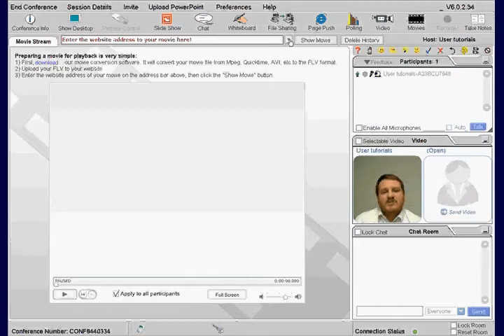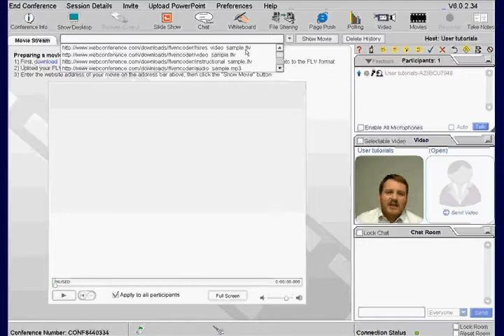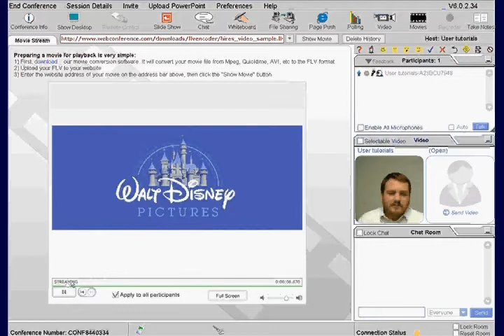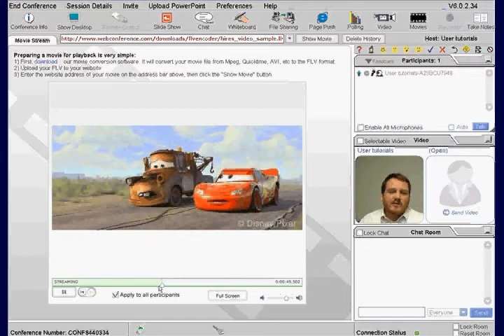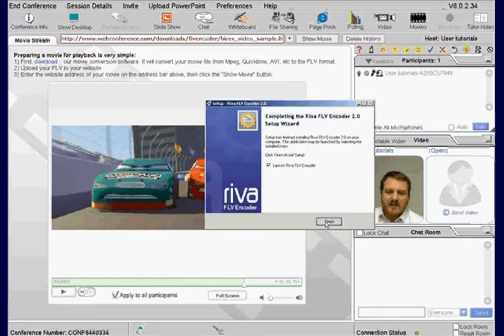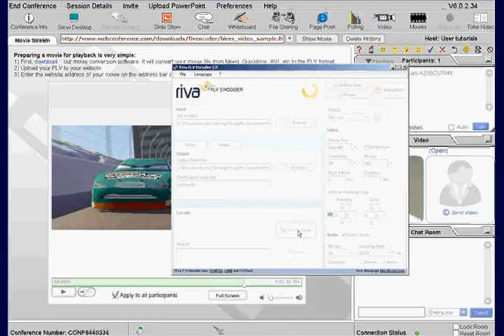Webconference.com Movie Streaming for Mac, Windows and Mobile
This tutorial will take you through WebConference.com's Movie Streaming Feature and all of the tools related to it. Watch this video to maximize your multimedia conferencing experience.

Since 2001 Webconference has been a leader in web conferencing innovation. This live meeting demo is a quick overview of some of the many features in the web conference service. Unlike other service providers, when you go to a meeting with WebConference.com, your guests don't need to download software to join your online meeting. Nor do you have to worry about having to pay extra for Branding or for use of the web based features. Web Conference can fulfill all of your collaboration needs. Just tell us what you need to do and we will help you put your best foot forward.